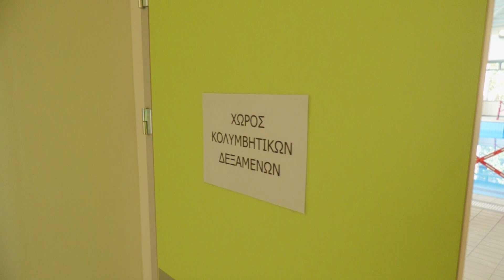Στις 20 Νοεμβρίου παραδίδεται το κλειστό κολυμβητήριο Δράμας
Στις 20 Νοεμβρίου παραδίδεται το κλειστό κολυμβητήριο Δράμας - Θα λειτουργήσει λίγο αργότερα λόγω εργασιών στον περιβάλλοντα χώρο